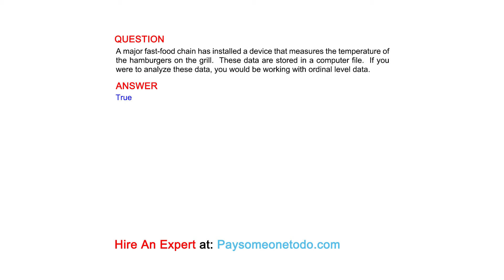A major fast-food chain has installed a device that measures the temperature of ...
QUESTION
A major fast-food chain has installed a device that measures the temperature of the hamburgers on the grill.  These data are stored in a computer file.  If you were to analyze these data, you would be working with ordinal level data.